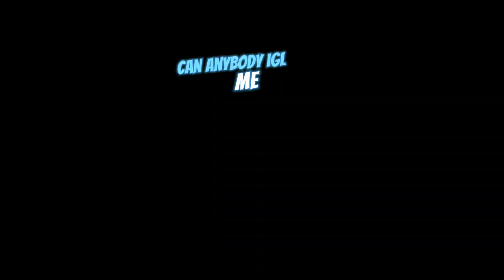I Love Freaks ❤️ | CaptCollin Highlights #2023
I Love Freaks ❤️ | CaptCollin Highlights #2
I have no deo I can Igl and frag
Epic= CaptCollin